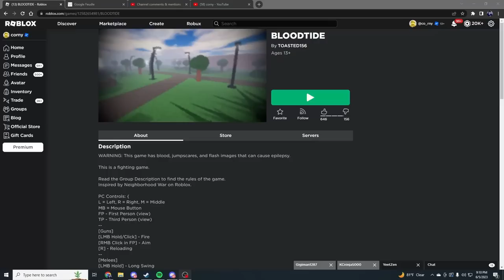ANOTHER NEW ROBLOX GORE GAME...